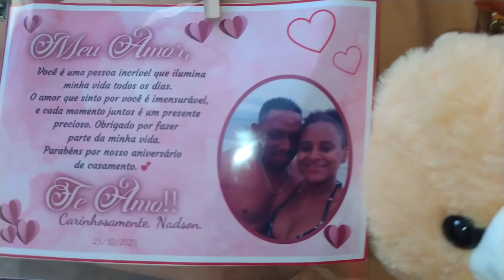GANHEI FLORES PELA PRIMEIRA VEZ || VLOG DO NOSSO DIA II MONTAMOS A PISCINA 😍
VLOG do nosso dia ganhei flores pela primeira vez foi emocionante 💖

SE VOCÊ GOSTOU DO MEU VÍDEO POR FAVOR!!!
Não esqueçam de deixar o seu like e seu comentário sobre o que achou sua opinião é muito importante para mim.

Me siga no Instagram : @kellopeis

❤️ É tudo no tempo de Deus!
❤️ NÃO DESISTA NÃO PARA DE CRÊ!

           MINHA HORA VAI CHEGAR 🙌🏾😭